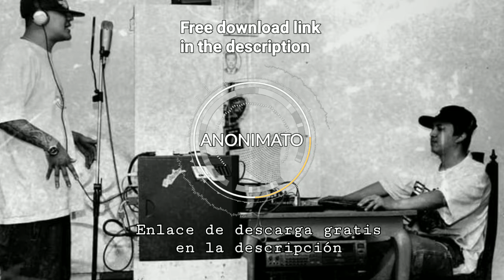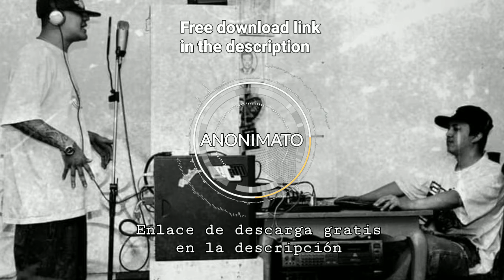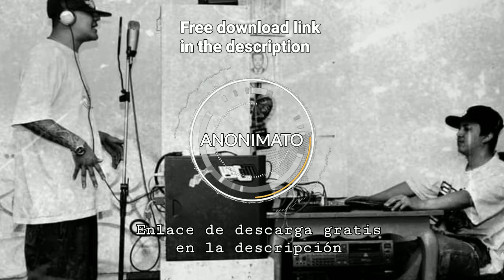Epic War 🔥 Beat Type HipHop motivation // Rap - Trap - Instrumental de uso libre sin copyright Free.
Downloader👇🏻

APOYA👇🏻

Backpack Boom bap Cloud chelo Hop Conscious hip hop poema poesía god good level francés amor frases romance grafiti crunk Drill emo frat rap Gangsta grime horrorcore hippie jazz Bzrp Bizarrap bizarap sesión music session sessions seción chelo hop sección #40 #41 42 43 #44 45 46 #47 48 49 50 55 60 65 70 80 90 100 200 rap Blackpink marshmello porta Brock Ansiolítico Nach santa fe Klan clan valles-t ascecino free Style Red Bull amor dorama anime Otaku nuevo viral Ariana grande Justin Bieber Korea Daddy yankee Anuel AA Ozuna perra tokicha tokisha Bad Bunny Maroon 5 Post Malone AuronPlay sexy hot gir ZPU canserbero tik tok reto Challenger arte cultura literatura 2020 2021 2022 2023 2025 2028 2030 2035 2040 OZELOT ayax y prok Yung beef Arkano batos y waor hard tangana mala Rodríguez Trap Vico C do Swan Fyahbwoy bts
Don Patricio dudu Benet Bnet el Chojin SHO-HAI René calle 13 Lírico violadores del verso Rapsusklei anonimato fin del mundo Shotta Ana Tijoux all dance disco musical película torneo concurso talentos películas Netflix sorteo rifa torneo nuevo hiphop hip hop pescador Vico c la etnia Snoop Dogg digo mexicano 777 panteras negras 50 cent 2 PAC eminem chojin notas gotas de rap porta voz cypross hilo manicomio clan vine thuz kaseo kase o gamberros sfdk 7 plagas 3 coronas fondo blanco control machete movimiento original chamo González Psycho real realm estrategia aldeanos el pinche rey rubio, me hammer pumps
ice cine easy-e cartel de santa calle 13 Morodo rza lito polaco Pedro Mo comité poko flow rapper School Juan profundo santa flow dr free alta escuela comprendo kodig 36 593 todo copas notorius poetas rapulento basyco Dyablo mandes santa grifa frecuencia Orishas verso que Khalifa zanit tren locote pinche mara Remik González alemán indigo Gera MX faruz Zarcort lytos autor Blake Kronno jayf green a aorus rich vagos babbo comando exclusivo  el seis el lirika lirikara Maniako tren locote  Davo wos trueno Kidd Toto El Big rapsuskey mime 871 granja al2 Adán Zapata Warriors angel Quezada  mc Viki boca floja zaramy metalinguistica lith killan no phixion jauría Santa norik yusak Lou fresco  beret toser one norico norick samurai  Randy Acosta clave blaze jazz es muy tarde keyblade  neutro shorty Nach lirycal hash army of the parahon Vinnie paz afropitbull  acrv mork alkolyricos  mc padrón nouvelle musique rap hiphop, base instrumentales d'amour  trece duendes clan hueso duro simientes urbanos comando exclusivo el seis  lirikario elecciones Afganistán Albania Alemania Andorra Angola Antigua y Barbuda Arabia Saudita Argelia Argentina Armenia Australia Austria Azerbaiyán Bahamas Bangladés Barbados Baréin Bélgica Belice Benín Bielorrusia Birmania Bolivia Bosnia y Herzegovina Botsuana
Brasil Brunéi Bulgaria Burkina Faso Burundi Bután Cabo Verde Camboya Camerún Canadá Catar Chad Chile China Chipre Ciudad del Vaticano Colombia Comoras Corea del Norte Corea del Sur Costa de Marfil Costa Rica Croacia Cuba Dinamarca Dominica Ecuador Egipto El Salvador Emiratos Árabes Unidos Eritrea Eslovaquia Eslovenia España Estados Unidos Estonia Etiopía Filipinas Finlandia Fiyi Francia Gabón Gambia Georgia Ghana Grecia Guatemala Guyana ecuatorial Guinea Bisáu
Haití Honduras Hungría India Indonesia Irak Irán Irlanda Islandia Islas Marshall Islas Salomón Israel Italia Jamaica Japón Jordania Kazajistán Kenia Kiribati Kuwait Laos Lesoto Letonia Líbano Liberia Libia Lituania Luxemburgo Macedonia del Norte Madagascar Malasia Malaui Maldivas Marruecos México Micronesia Nicaragua Níger Nigeria Noruega Nueva Zelanda Omán Países Bajos Pakistán Palaos Panamá Papúa Nueva Guinea Paraguay Perú Polonia Portugal Reino Unido Centroafricana República Checa del Congo  Democrática del Congo Dominicana Ruanda Rumanía Rusia Samoa San Cristóbal y Nieves San Marino San Vicente y las Santa Lucía Santo Tomé y Príncipe Senegal Serbia Seychelles Sierra Leona Singapur Siria Somalia Sudáfrica Sudán Sudán del Sur Suecia Suiza Surinam Tailandia Tanzania Tayikistán Timor Oriental Togo Tonga Trinidad y Tobago Túnez Turquía Tuvalu Ucrania Uganda Uruguay Uzbekistán Vanuatu Venezuela Vietnam Yemen Zambia Zimbabue Bad Bunny Rosalía niñas J Balvin Daddy Yankee Nicky Jam Ozuna Wisin  Yandel don Omar Karol g Messi mesi farruko auron play auronplay Becky g Maluma Natti Natacha buscador de talentos manager gratis Rosalía arcangel Manuel Turizo Romeo santos Camilo Sebastián Yatra kwai tiktok De la ghetto  juego Lokillo Marithea copyright
pequeña debutando  Ucrania y Rusia बीट, इंस्ट्रुमेंटल, रैप बेस बिना किसी कॉपीराइट हिपहॉप के मुफ्त उपयोग के लिए nouvelle musique instrumentale d'amour  새로운 힙합 랩 음악, 러브 인스트루멘탈 베이스  न्यू हिपहॉप रैप म्यूजिक, लव इंस्ट्रुमेंटल बेस
beat 新嘻哈说唱音乐，热爱器乐基础 Game play streaming gaming infantil